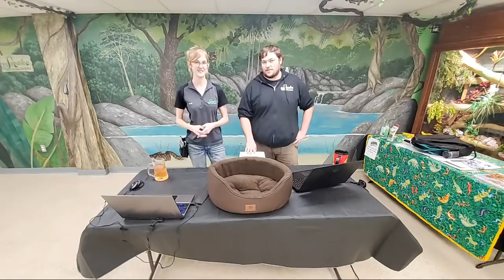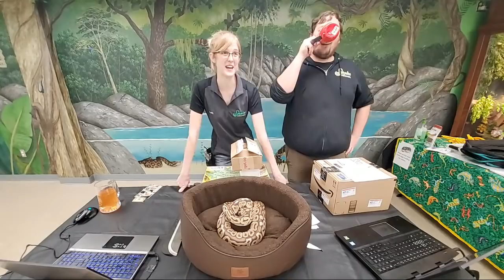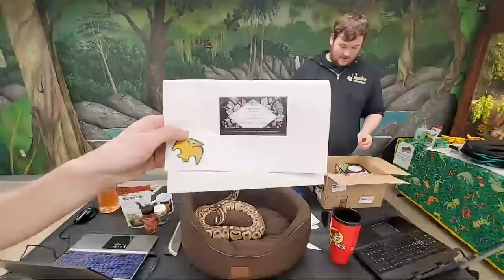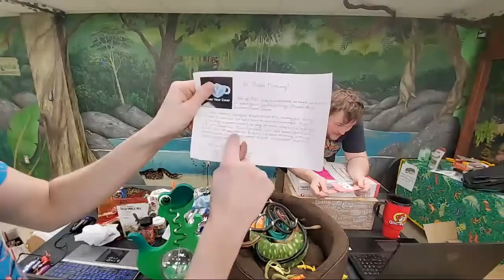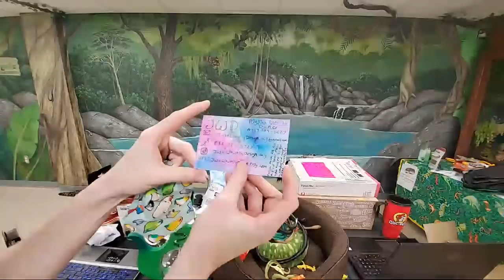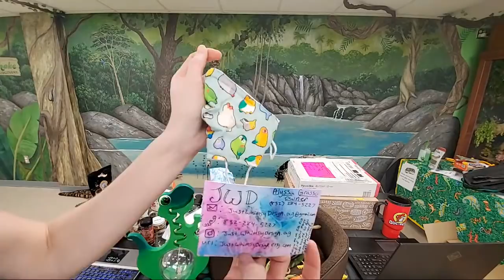Fan Mail Opening And Q&A Live!